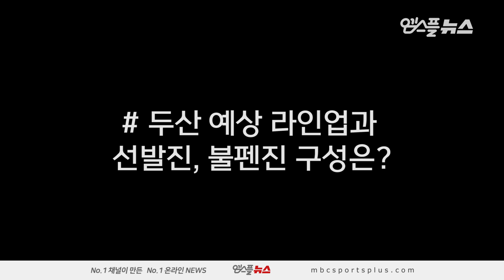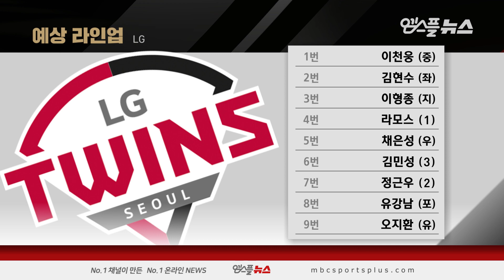[그래픽뉴스] 두산의 KS 2연패 도전, 예비 FA 활약이 열쇠?